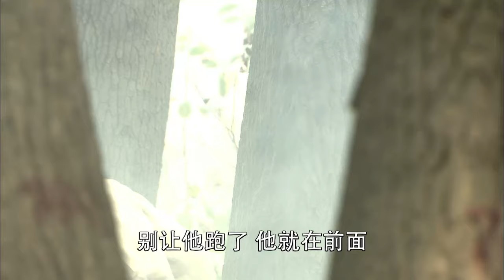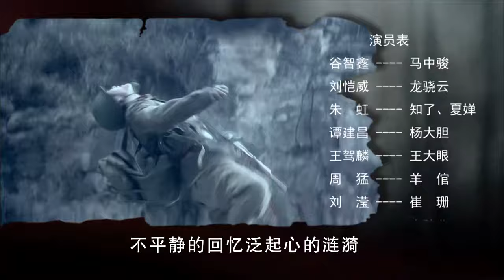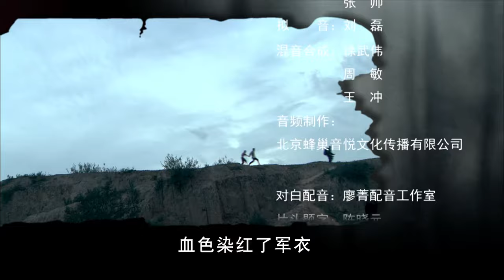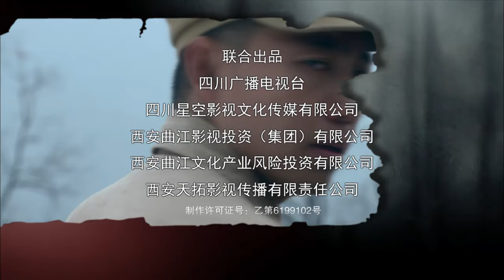【抗战剧 ENG SUB】战火西北狼 14丨抗战胜利初期，西北一支勇猛“狼队”反常规作战，尖刀一般数次插向敌军最薄弱的痛处，粉碎对手阴谋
本剧故事始于我国抗战刚胜利初期，国民党晋西北的晋绥军蠢蠢欲动，其隔河相守的八路军某旅的狼队与之摩擦不断。随着战事升级，狼队掩护大部队跳出包围圈，随即跟随359旅转战到陕北。在陕北战场上，狼队展现出非凡的战斗才能和傲人的战术智慧。首长亲自授予他们“西北狼”的称号，让他们在西北战场狠咬“西北王”胡宗南。
在西北野战军总司令员和总政委的战略思想指挥下，西北狼数次扭转战局，配合大部队站稳脚跟。在反攻中，超限、反常规作战更是尖刀一般数次插向敌军最薄弱的痛处，扶眉壶梯山龙门渡荔北”处处留下了他们智慧与智慧的博弈。最终在华山粉碎了对手最后的阴谋，而这群性格饱满、血肉长城般的军人，也在这里了却了最后的爱恨情仇。